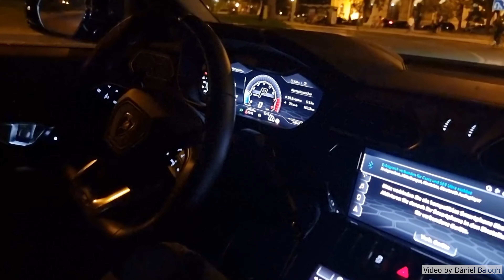LAMBORGHINI URUS NOVITEC ESTESO WIDEBODY ON BOARD VIDEO SOUND AND ACCELERATION